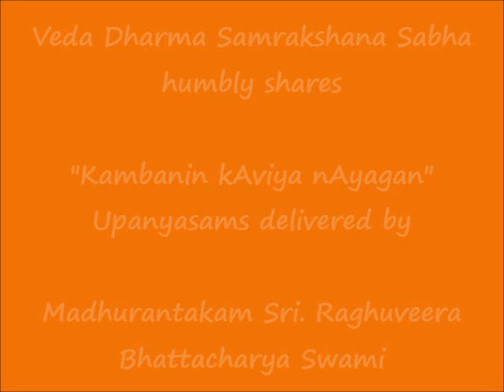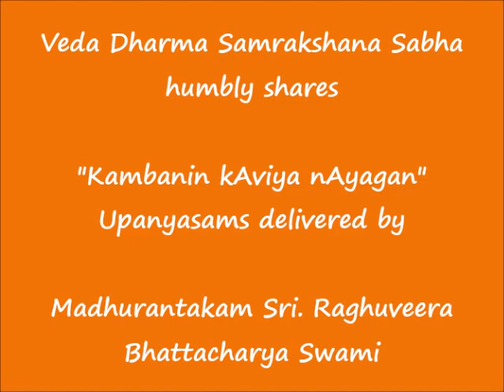091 - நாக பாசம் (nAga pAsam) - கம்பனின் காவிய நாயகன் (Kambanin kAviya nAyagan) Upanyasams